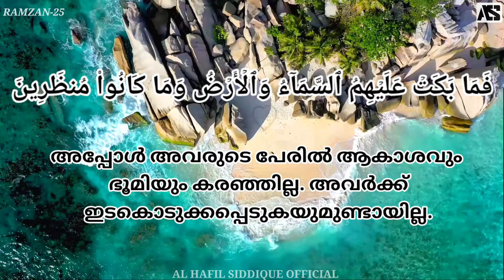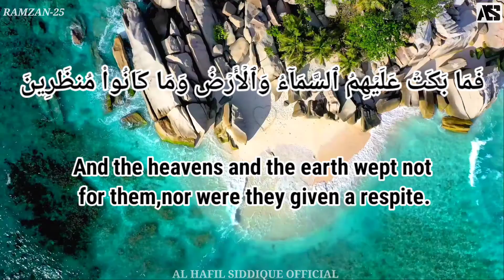RAMZAN #25 | JUZ-25 | Surah Ad Dukhaan Verses:27-29 അവർ ആഹ്ലാദപൂര്‍വ്വം അനുഭവിച്ചിരുന്ന എത്രയെത്ര...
JUZ -05 SURAH AD-DUKHAAN VERSES -27,28,29 ENGLISH AND MALAYALAM SUBTITLE

ونعمه كانوا فيها فاكهين

RAMZAN SPECIAL QIRATH

AL HAFIL SIDDIQUE OFFICIAL

} Voice: AL Hafil Siddique manjeshwar

} Voice recording: FM Digital Recording Studio derlkatte Nizar pharanghipette

} Video editing :Al hafil siddique manjeshwar

AL HAFIL SIDDIQUE MANJESHWAR
THE HOLY QURAN
QUR'AN SHAREEF
SURAH AD DUKHAAN
THE 25TH JUZ
JUZ-25
RAMADAN MUBARAK
RAMZAN KAREEM
BEAUTIFUL QIRATH
ഖുർആൻ
സൂറത്തുൽ ദുഹാൻ
മനോഹരമായ പാരായണം
നല്ല ഖുർആൻ പാരായണം
ഖുർആനിൻറെ മഹത്വം
ഖുർആനും നബിചര്യയും
ഖുർആനും ശാസ്ത്രവും
നിസ്കാരവും ഖുർആനും
ഇസ്ലാമിക രീതി
ഇസ്ലാമിക്ചിട്ട
പരിശുദ്ധമായ ഖുർആൻ പാരായണം

ramalan
siddi_saad_
Quran
qareem
Makkah
madeena
Makkah qirath Quran
masjidannabavi
azan
Kareem
Quranqareem
qirath Quran
Al afasi
worldtopqirath
world record qirath
world beautiful Quran reciting
emotional qirath
world super qirath
world top qirath
Madeenaqirath
alsudaisi
mishry rashidil
Al afasi
Al ossi
qirath beautiful
Quran reciting
emotional qirath
surah AD-DUKHAAN
amazing qirath
Makkah Azan
madeena Azan
masjidul haram
masjidunnabavi
baithul muqaddas
Qiraathul Quran
qirath trending
qirath surah AD-DUKHAAN
thajveedquran
thajveedqirath
superhitqirath
super hit qirath
super trending qirath
superqirath
مكة
مدينة
قراءة
قرآن
رمضان
سوره الدخان
قران كريم
قران شريف

Thanks for watching this video I hope you are happy watching this video so like this video and share all friends and if you want more interesting videos please subscribe and click the bell icon 🛎